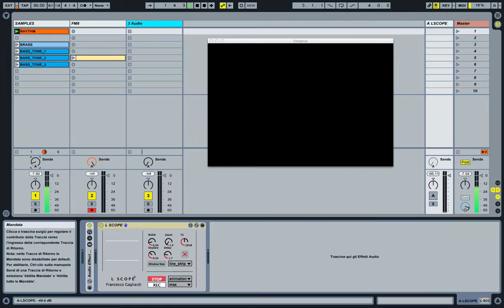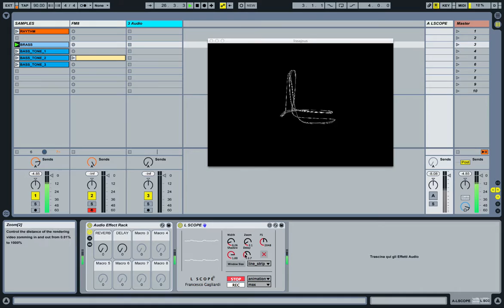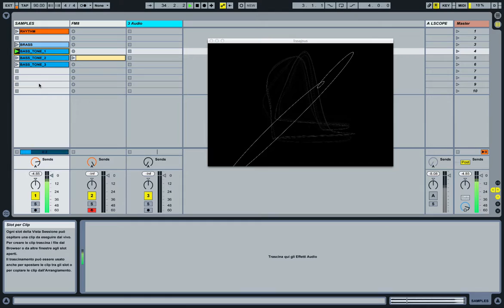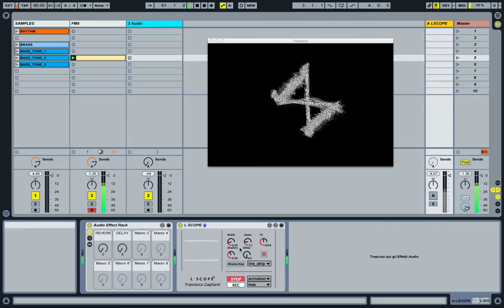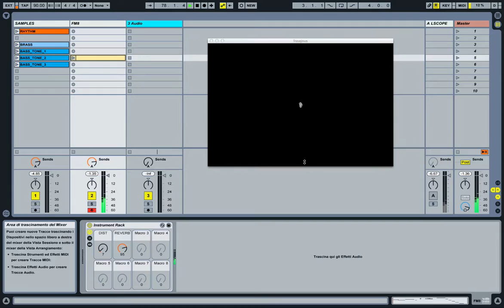L SCOPE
L-Scope is a real-time audio visualizer that acts like an oscilloscope in XY mode and reacts with any given audio input signal.

In this release the user can interact with the following parameters:

[Zoom] to control the zoom in and out of the rendering.Change the [Framesize] to draw from 10 to 3072 points in time of the audio functions.

Other interesting and usefull video controls are the [Shadow Trail], which controls the trail of the previous frame, the [Line Width] which controls the size of the lines and the [Drawing Style] which sets the style of the drawings (Points, Lines, Line Strip, Trinagles).

[Rec|Stop] to start or stop a new recording.